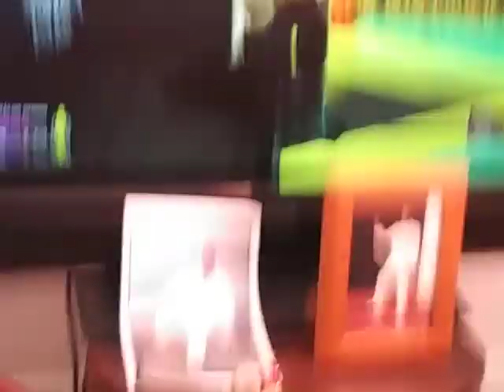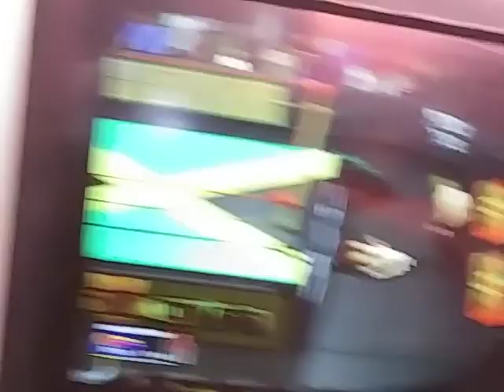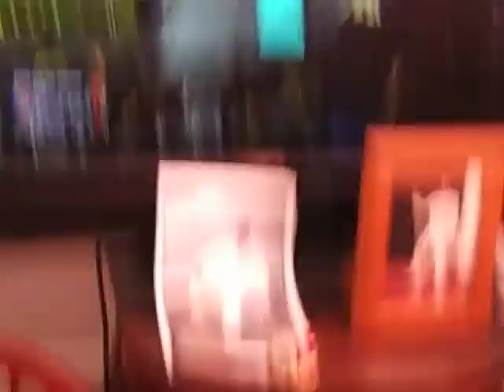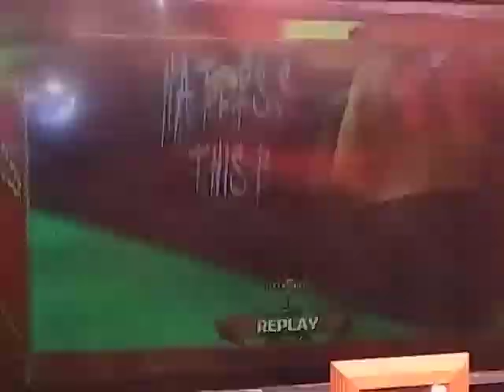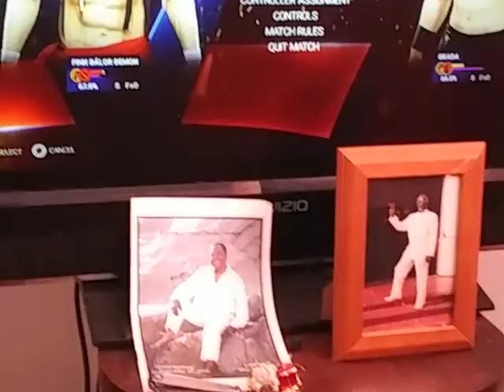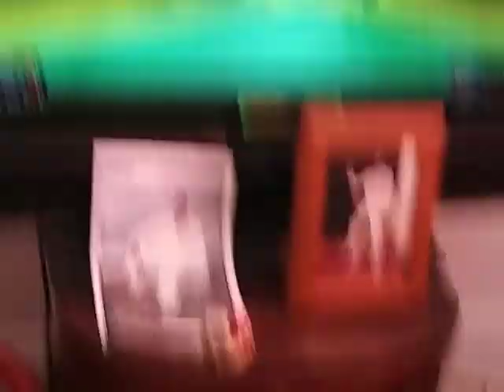NXT TAKEOVER NXT VS NJPW AUG 24 2022:OKADA VS FINN BALOR FOR THE N.A TITLE